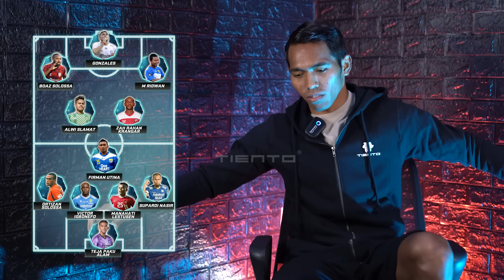FRETS BUTUAN PERSIB BANDUNG POKOKNYA INGIN TEJA PAKU ALAM JADI KIPER NYA!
Halo Sob! Pada kesempatan kali ini, tim dari Tiento menantang Frets Butuan untuk membuat best startingeleven ! Yuk kita simak video nya sob!